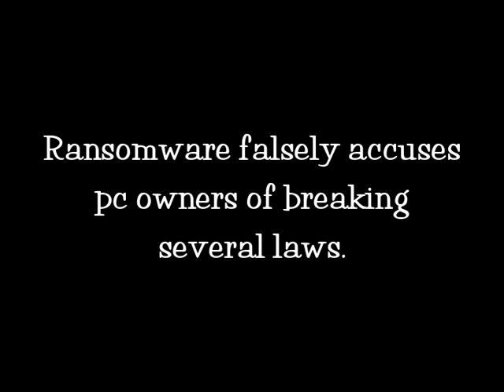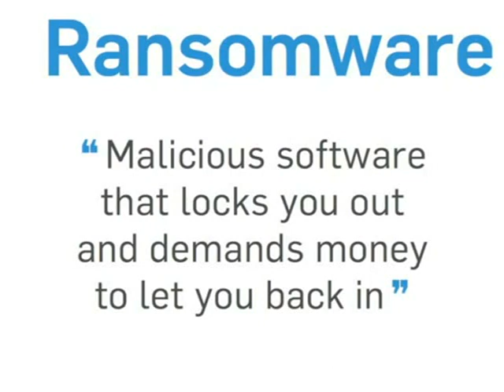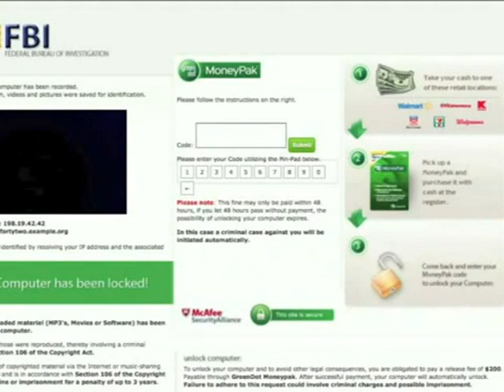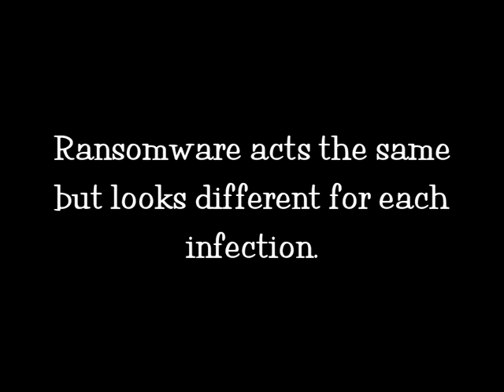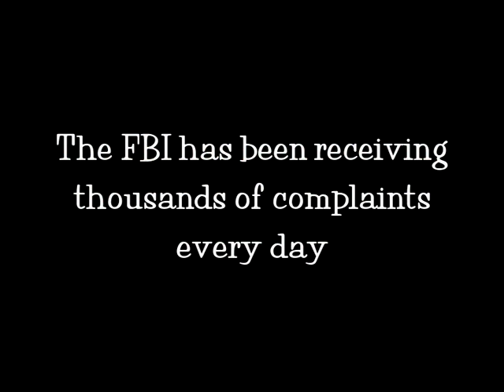What is Ransomwaree?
This is a video which was compiled from our experience as Virus Removal Experts coupled with a news video as well as a Sophos Antivirus Expert explaining what Ransomware is and what to do if you get infected.